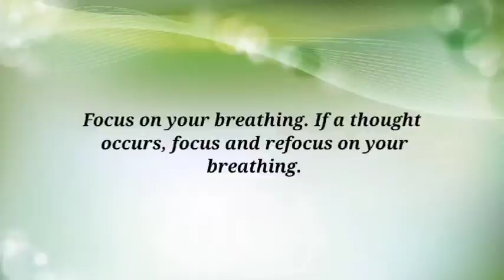Cozy Balcony with Heavy Rain | Very Relaxing Your Mind, Body and Soul